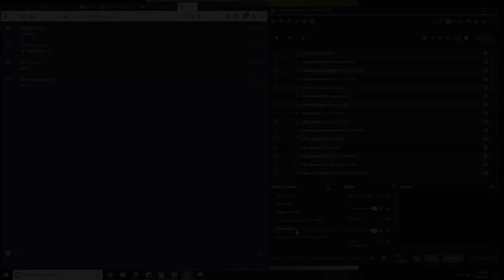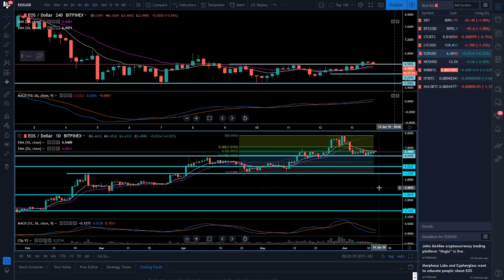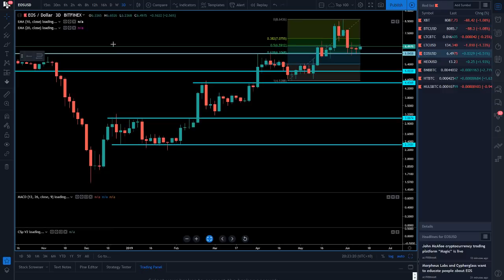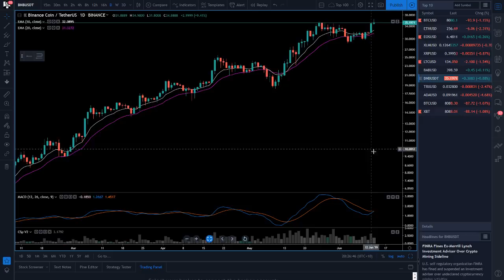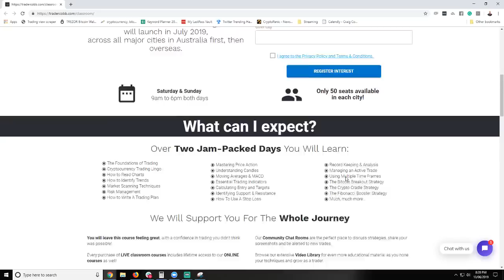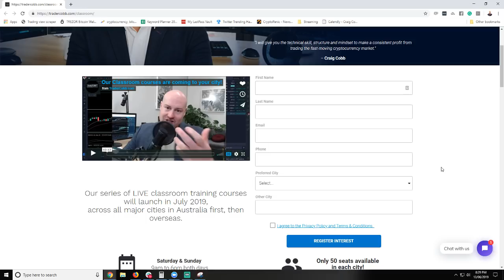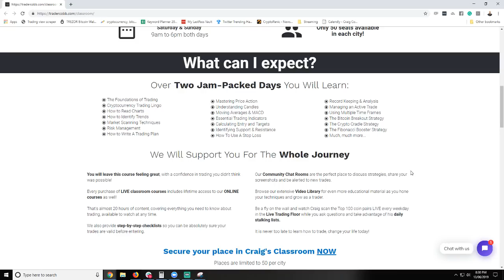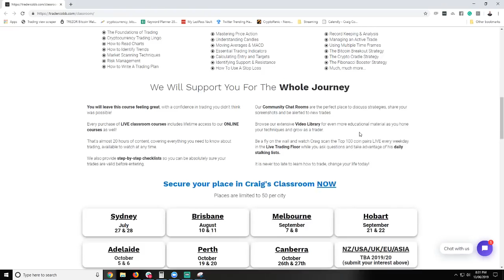Where Is The Cryptocurrency Market Headed?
👫 Follow TraderCobb on Social Media!

My views are general in nature and I am not giving financial advice. You should not take my opinion as financial advice. This is my opinion only.
You should always understand the risks of investing and seek advice from professionally licensed advisors prior to undertaking any investments to check their suitability to you.
Always do your own research before investing any money.